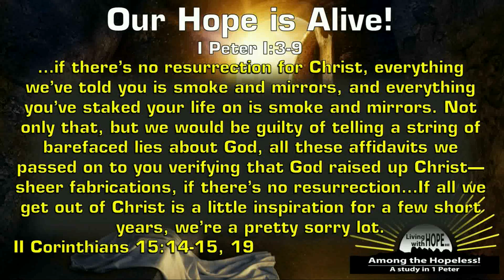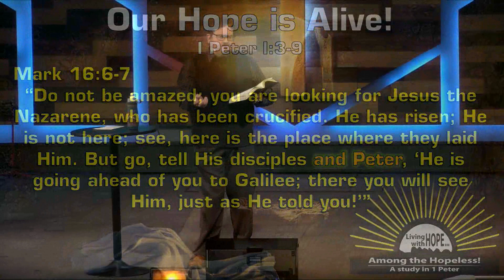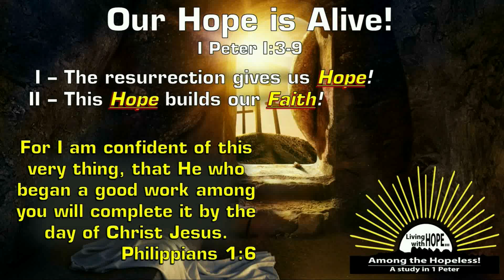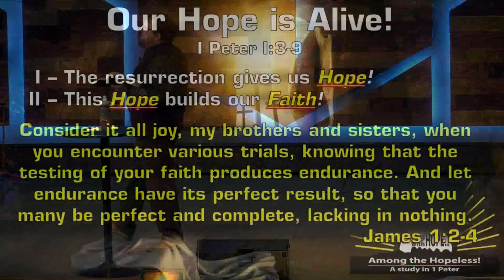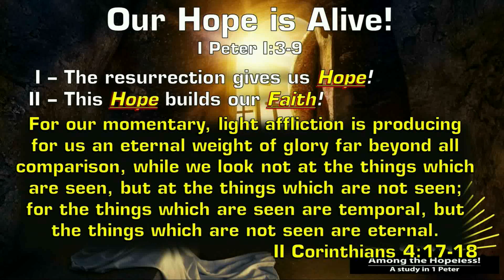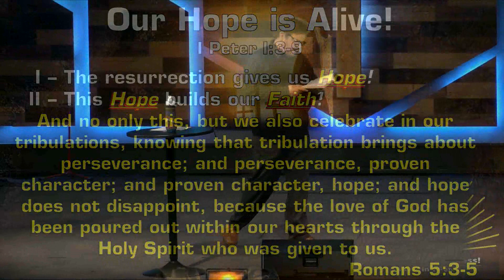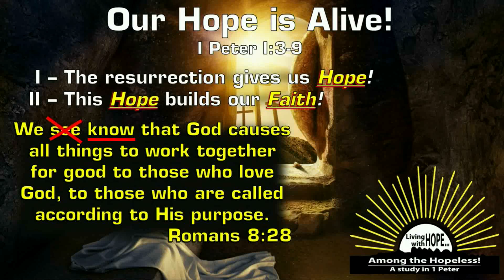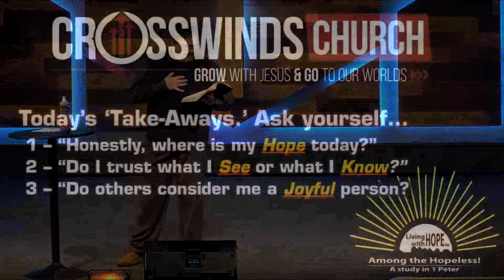Our Hope Is Alive (2021/01/24)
Today Peter explains more about why we should be hopeful among the hopeless, often using his own experience with Jesus to fuel his words. As always, he begins with the empty tomb!

Sermon Notes:
I – “The resurrection gives us HOPE!” (I Peter 1 : 3-4)
II – “This HOPE builds our FAITH!” (I Peter 1 : 5-8)
III – “This FAITH fuels our JOY!” (I Peter 1 : 9)

Today’s ‘Take-Away’s’, Ask yourself…
1. “Honestly, where is my HOPE today?
2. “Do I trust what I SEE or what I KNOW?”
3. “Do others consider me a JOYFUL person?”

Sermon by Pastor Willie Behrends